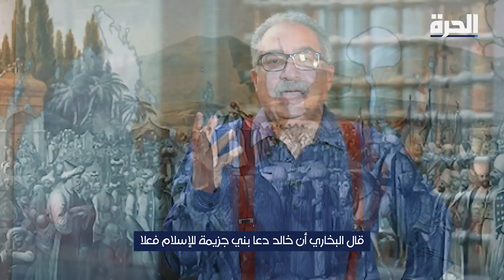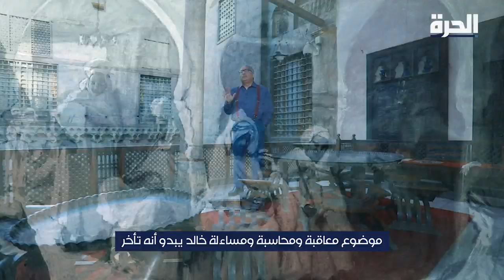مختلف عليه.. قصة خالد بن الوليد وبني جذيمة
القصة التي حدثت عقب فتح مكة